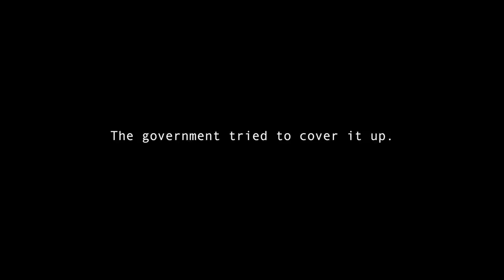Abandoned - Official Trailer #1 (2014) [HD] Horror Movie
Teaser trailer for an upcoming short horror film. Filmed in RAW on a Canon 5Diii.